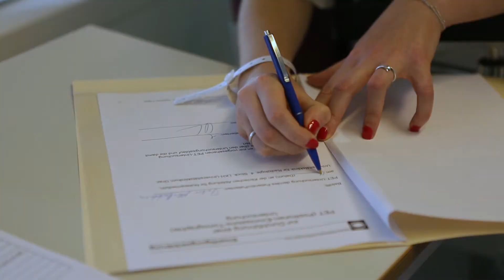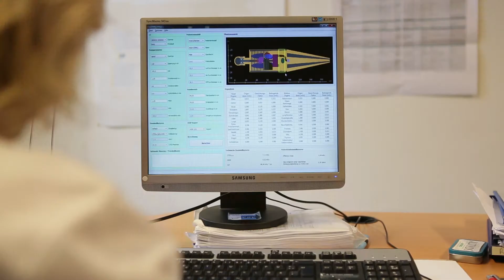التصوير الطبي أثناء الحمل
الفيديو: سفيتلومير سلافتشيف، الراوية: باتريشيا بوم
تحتاج النساء في سن الإنجاب إلى اهتمام خاص في سياق التصوير باستخدام الأشعة السينية والمستحضرات الصيدلانية الإشعاعية. ويتعيَّن التأكُّد من احتمالية وجود حمل قبل إجراء الفحص. وإذا لم يكن هناك سبيل لتلافي الإجراء أثناء الحمل، تُتَّخذ جميع التدابير الممكنة لحماية الجنين. ويمكنكم قراءة المزيد عن التصوير الطبي المأمون أثناء الحمل هنا.